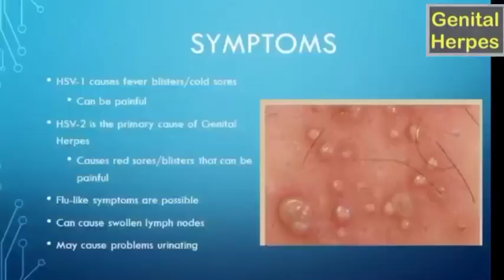Genital herpes homeopathic medicine|Genital herpes symptoms, cause and homeopathic medicine in Hindi